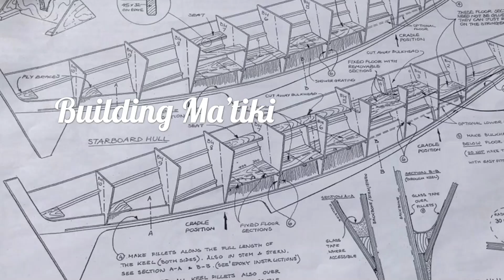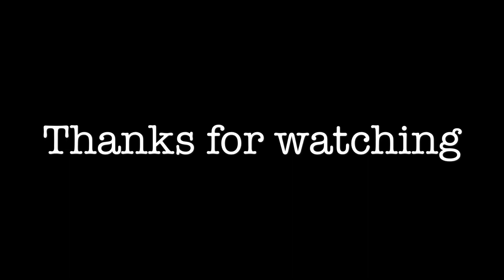E5 Keels and Bulkheads, building a catamaran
Catamaran is coming along, set up both keels and the lower bulkheads, feeling excited!!😄😄